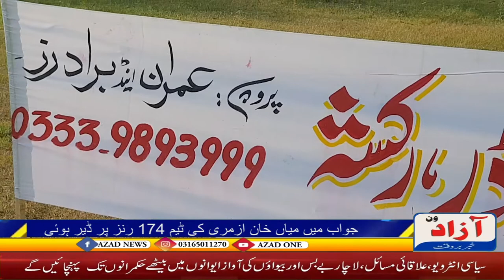The fifth match of the Katling Super LeagueAl Katling Star Cricket Club and Mian Khan Azmari